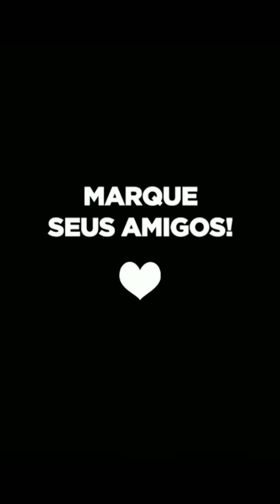Dra. Andreia falando como mudou a realidade da sua clínica após o Endoninjas.